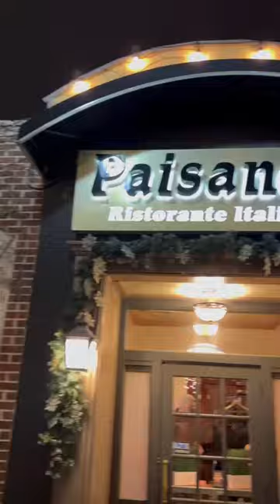The best carbonara in New Jersey, steak night and your dream meal all at one restaurant? Get to Pai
The best carbonara in New Jersey, steak night and your dream meal all at one restaurant? Get to Paisanos Ristorante in Rutherford, NJ with your posse or for date night triple ASAP. Don’t skip the espresso short ribs!